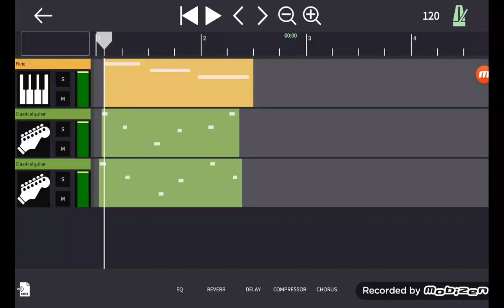magic bed heaven 2020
brand new